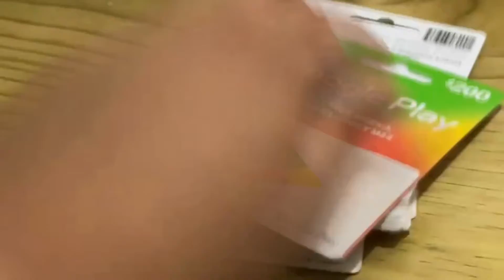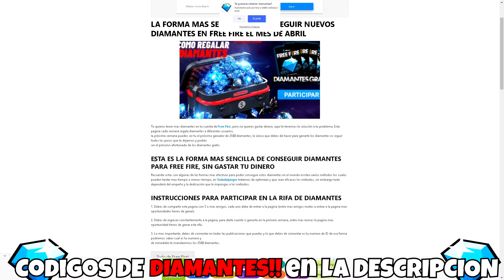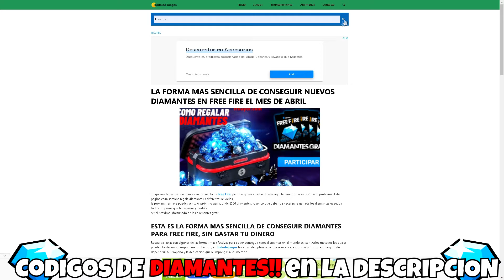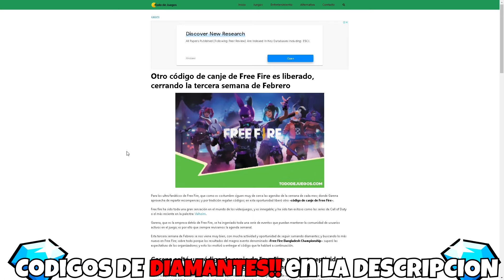CÓDIGO!!? DE 100 DIAMANTES SOLO HOY!!